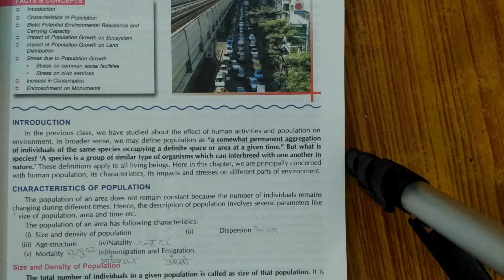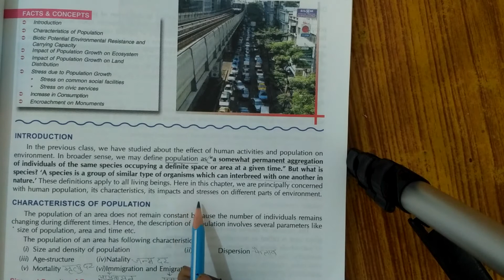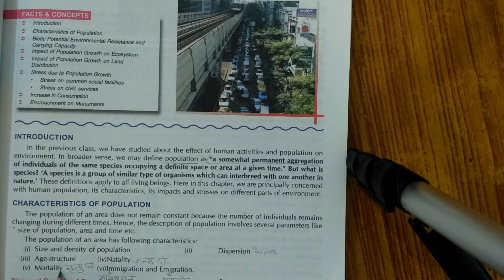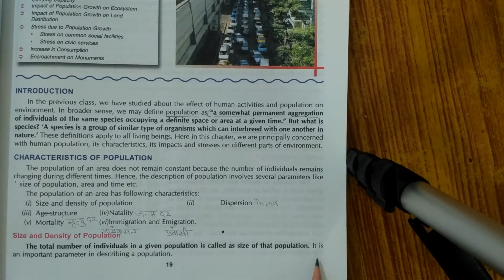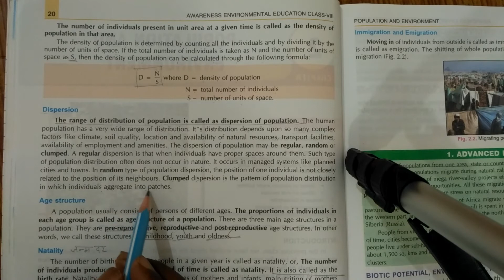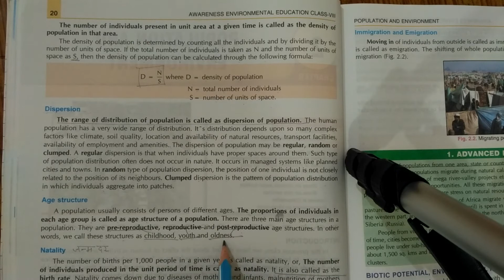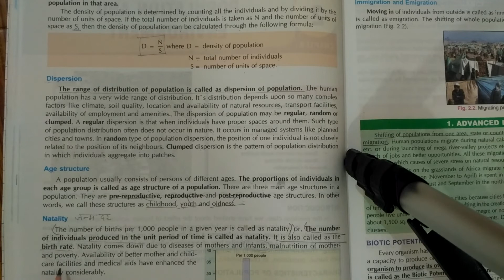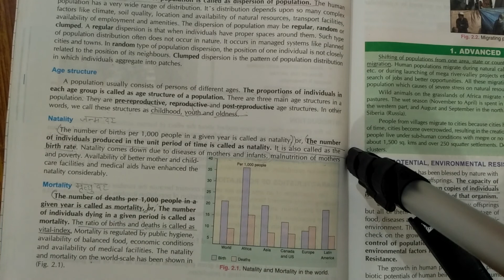EVS chapter 2